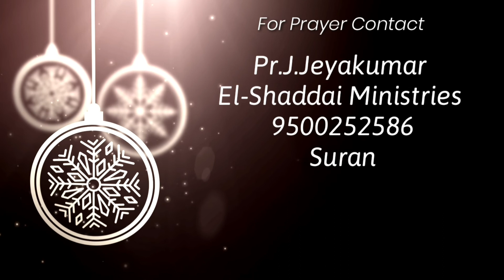Praise & worship|El-Shaddai Ministries|Tamil Christian worship songs|Pr.J.Jeyakumar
Praise & Worship|Tamil Christian worship songs|Pr.J.Jeyakumar|

Praise & Worship
worship and message by Pr.J.Jeyakumar
tamil Christian new song 2022
tamil Christian songs
tamil Christian worship song
tamil praise and worship
Pr.J.Jeyakumar
Special Worship

Pastor. J.Jeyakumar
El-Shaddai ministries

New tamil christian worship songs 2022
Tamil worship medley songs
Praise & worship
Praise & worship songs with lyrics
gospel songs
Praise song